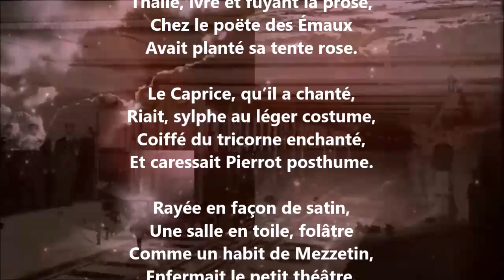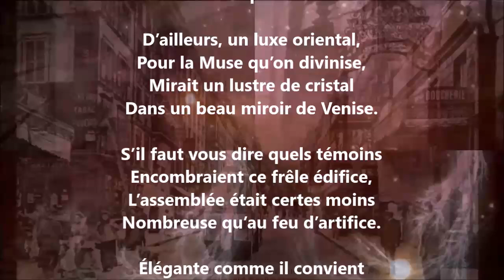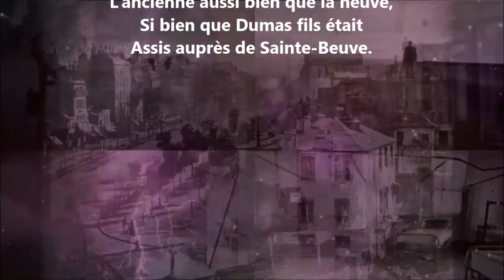Une fête chez Gautier I - Théodore de Banville lu par Yvon Jean